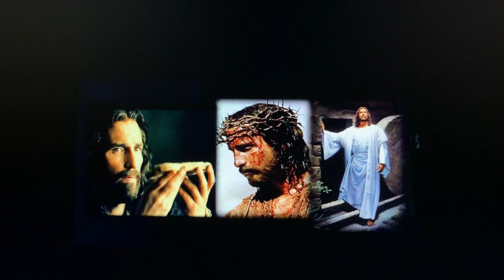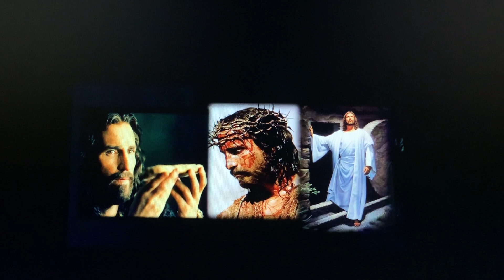A name that is above all names